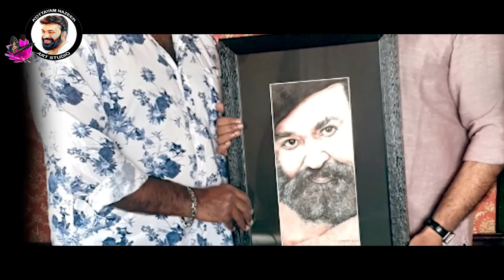മലയാളികളുടെ പ്രിയ ലാലേട്ടന് സ്നേഹപൂർവം I Kottayam Nazeer Art Studio I Ep 9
എല്ലാവർക്കും എൻ്റെ ഹൃദയം നിറഞ്ഞ പോന്നോണാശംസകൾ...

Hello...
Welcome to Kottayam Nazeer Art Studio. Everyone knows me as a mimicry artist and as a film actor. But so many people don't know that I am an Artist. I drawn around 41 pictures in this lock down days.Then I began to think about starting a YouTube channel. You can watch videos of my drawings on this YouTube channel.